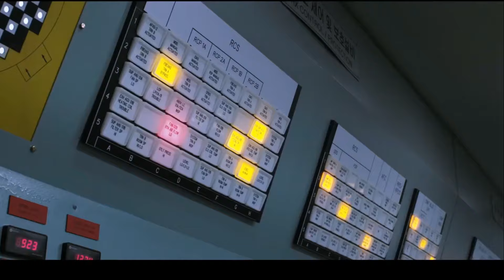PANDORA HD TRAILER | 2016 Korean Movie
Nuclear power plant workers rush to stop the plant from melting down after an earthquake.